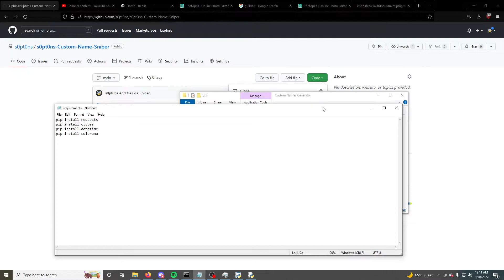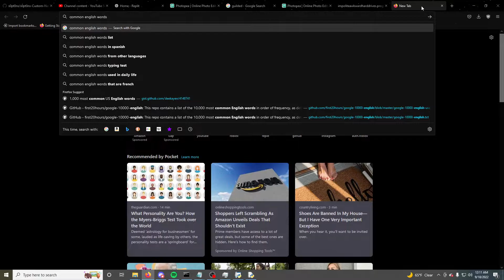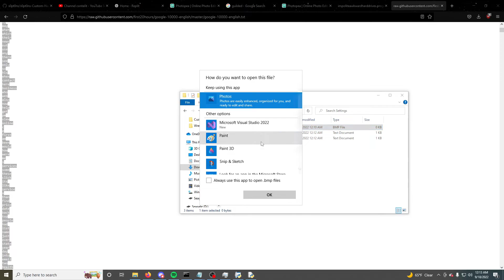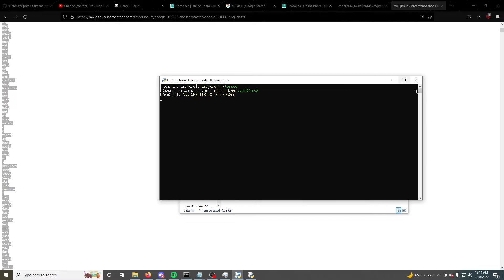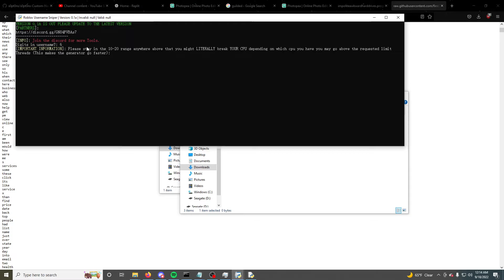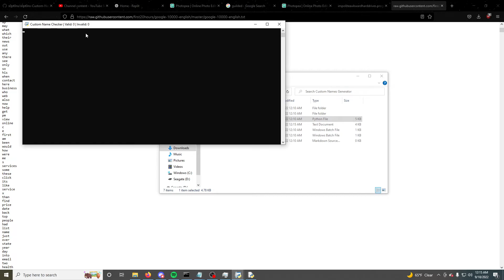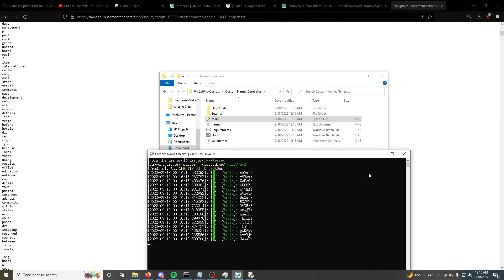How to install Custom Name Sniper [UPDATED]